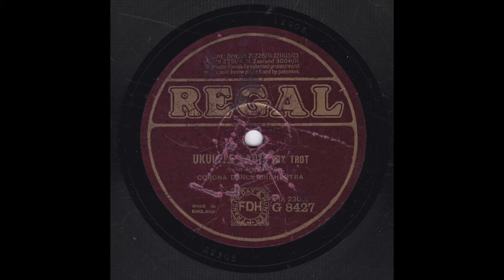Stan Greening and his Band - Ukulele Lady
Stan Greening and a studio band (under the usual Regal pseudonym of 'Corona Dance Orchestra') play a good version of "Ukulele Lady", featuring good trombone and baritone sax solos by Ted Heath and Arthur Lally respectively. Many thanks to Javier Soria Laso for the personnel info!

Regal G8427
A2305
20571
Recorded in London on c. Friday 31st July 1925